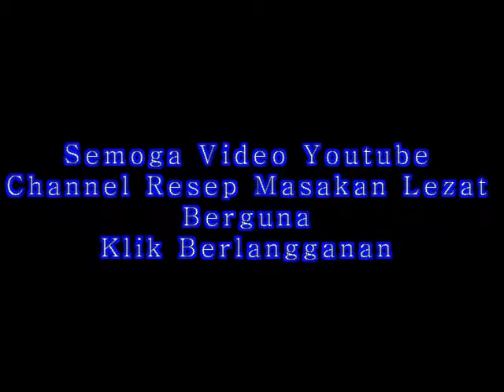Cara Membuat rendang Padang bundo kanduang